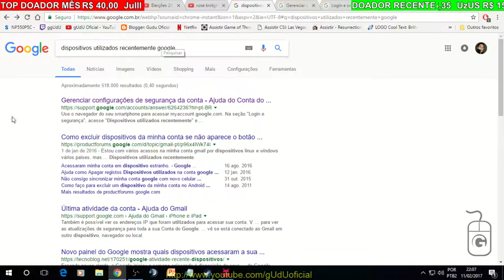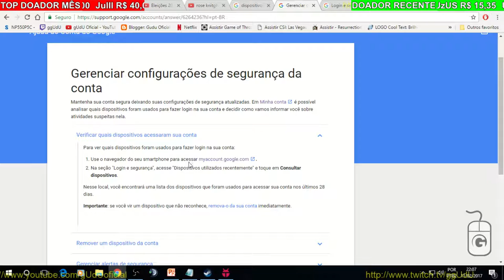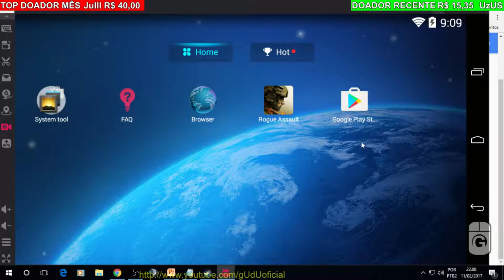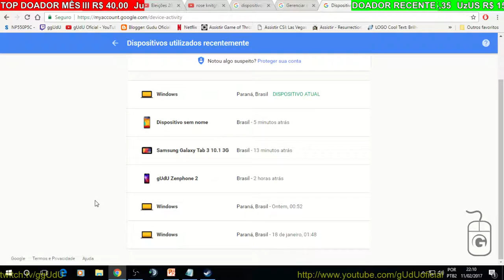Como remover emuladores dispositivos utilizados recentemente google | Vlog